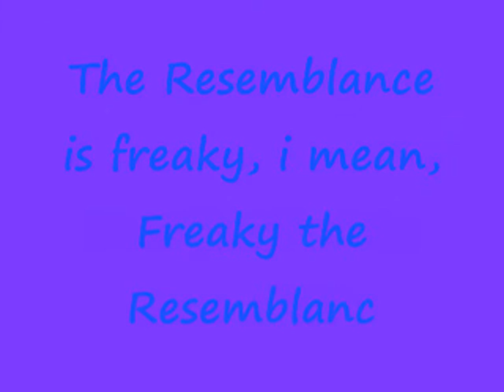The Matt Tribute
The tribute to Mathew Gray One of mi best friends